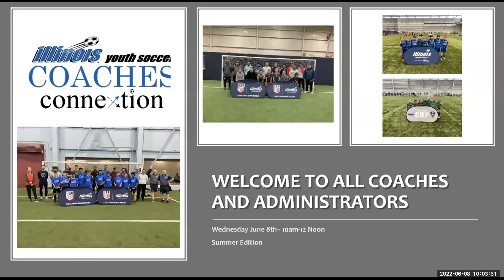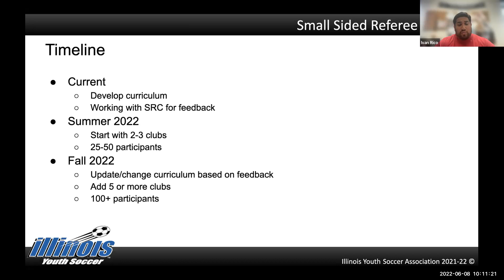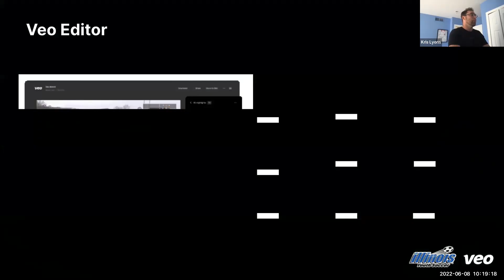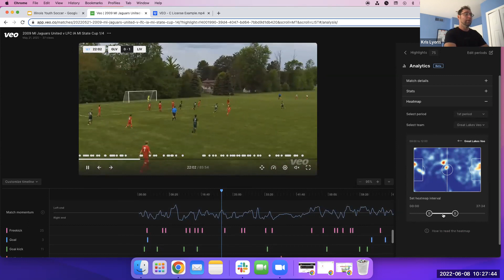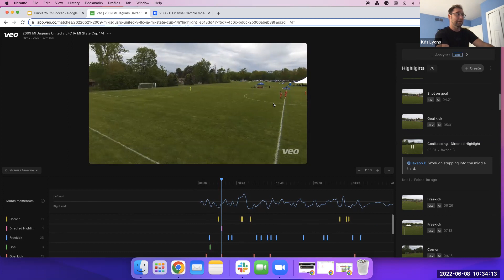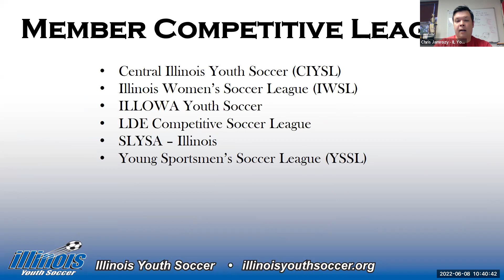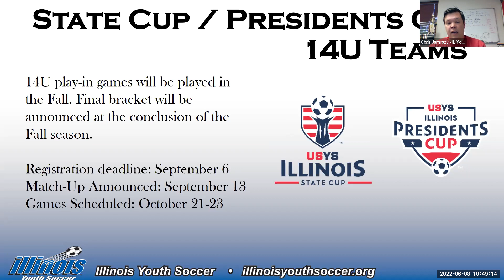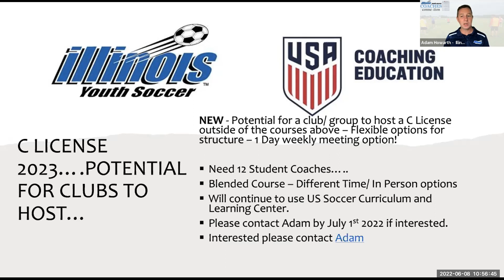Coaches Connection June 8 2022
Guests
VEO
Illinois Youth Soccer Association